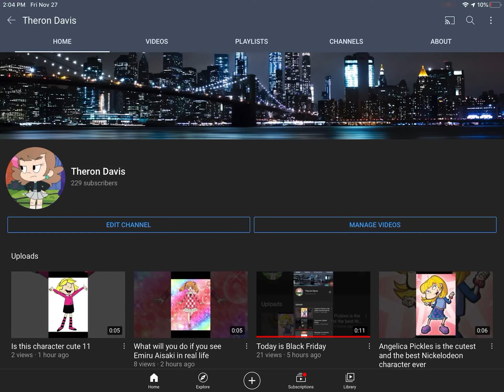Who's excited for Christmas